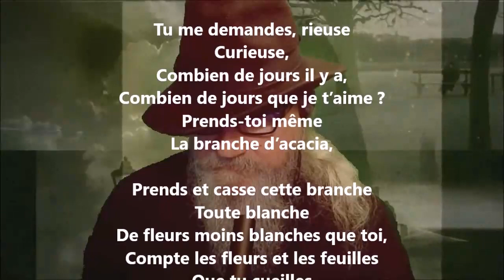Tu me demandes, rieuse... - Jean Richepin lu par Yvon Jean